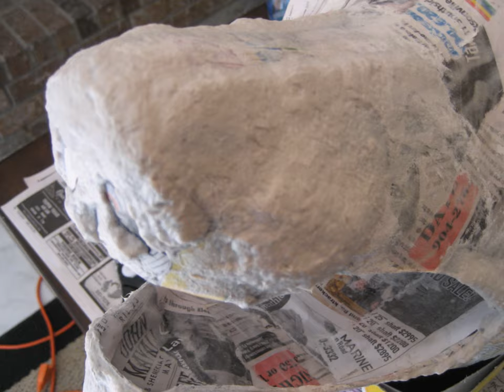Crazy Paper Mache Dog Face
This is a paper mache sculpture I made for my "Man Cave." I have a wall I'm dedicating to music and needed something to fill in the massive void besides art, you know something custom. So I came up with the idea of a music themes Hell Hound. Thinking that would be a bit too much, I made it more "friendly." It took all in all about 8-10 hours of work, and came to a grand total of $7 (spray paint).